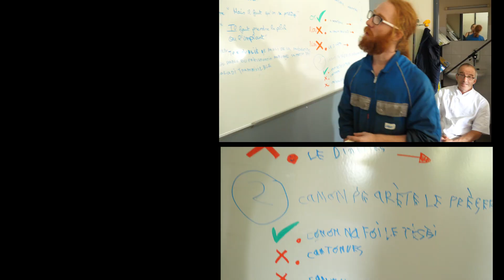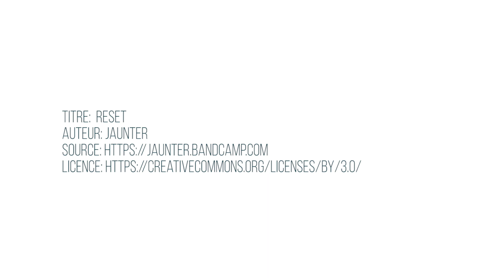« Ils s’aiment…et plus si affinités »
La vie relationnelle, affective et sexuelle concerne aussi les personnes avec un handicap mental. L' Adapei Papillons Blancs d'Alsace avec son centre de formation ETAPES souhaitent créer une application pour que les personnes accompagnées puissent apprendre et mieux comprendre ces différentes thématiques.